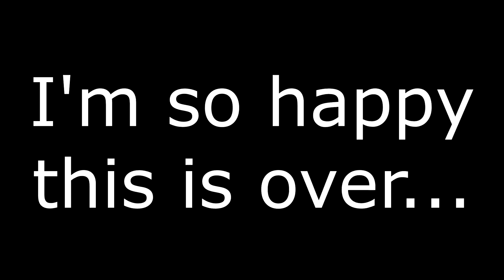(60hz) Audio Excursion by Goodsmile & More (100%) Insane Demon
This is my hardest demon, no doubt. GG

Level Name: Audio Excursion by Goodsmile
ID: 9741720

Rating:
My rating system:
1/10: Should'nt be demon
2/10: Extremely easy demon
3/10: Easy demon
4/10: Hard easy demon - easy medium demon
5/10: Medium demon
6/10: Hard demon
7/10: Very hard - insane demon
8/10: Insane demon
9/10: Very hard insane - extreme demon
10/10: Extreme demon.

My name on GD is MooshPlays, feel free to friend me!